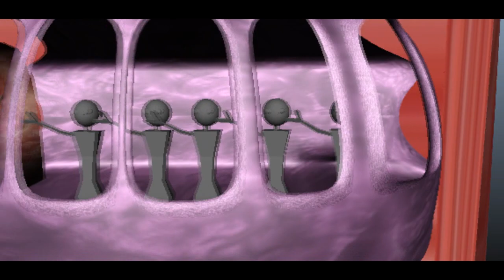Official Previz for upsocming 2 min movie